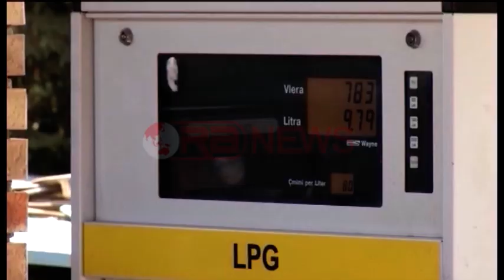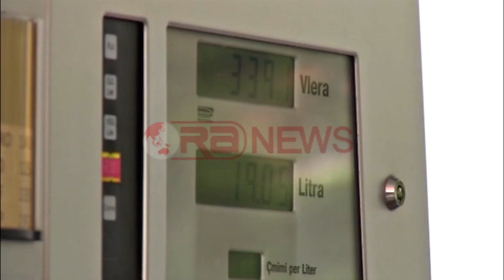Porto Romano , Bllokohet furnizimi me naftë në vend, koncesionari ndërpreu markimin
Kompania e shënjimit të karburanteve ka ndërprerë aktivitetin në doganë, duke krijuar një problem të thellë në këtë treg në vend. Ky vendim që ka ardhur si pasojë e një konflikti me autoritetet portuale ka paralizuar tregtimin e naftës dhe benzinës. Shenjimi i karburanteve iu dha me konçesion me afat 10 vjeçar me vlerë 150 milion euro me synim për të parandaluar abuzimet me cilësinë. Tregtarët duhet të paguajnë për ngjyrimin 10 lekë për litër.